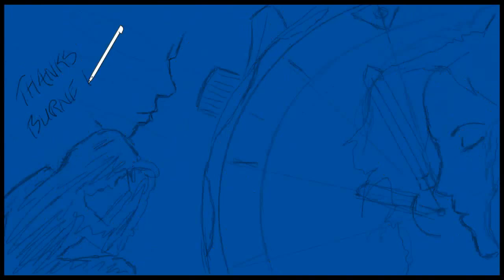Art Academy: Home Studio: Frou Frou - Psychobabble [Jukebox Draw]